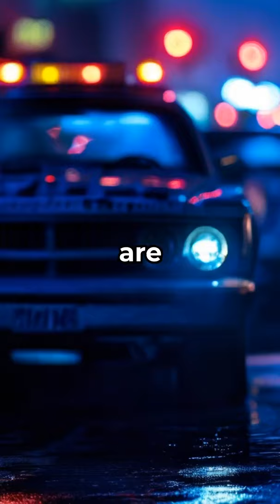What Exactly Took Place in This House?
Ga. Sisters, 70 and 71, Dead in Apparent Murder-Suicide that Took Place with Their Father in Home. Police are investigating the deaths of two elderly sisters in Georgia on Sunday, Sept. 19, with evidence currently leading authorities to believe it was a murder-suicide. The Chatham County Police Department said in a statement this week on social media that officers responded to the sisters’ home around 5:30 p.m. local time on Sunday, discovering the two women dead from “apparent gunshot wounds.”

“Witnesses on the scene said the deceased women were sisters,” the police statement said. “Witnesses said one sister entered the home, and shot the other sister before turning the gun on herself.” The Chatham County Police statement said investigators are currently waiting to receive the results of an autopsy report on the two sisters and that “the investigation is active and ongoing.” Local WJCL and the Savannah Morning News reported that the Chatham County Coroner's Office has identified the two women as 71-year-old Deborah Hudson and 70-year-old Deloris Hooker.

Neighbors told local WTOC that the sisters’ 98-year-old father, who the sisters were taking care of at the house, was inside the home during the shooting and that there were “ongoing issues” between the siblings for years. WTOC reported that witnesses say Hooker, the younger sister, had recently become homeless and was trying to convince Hudson and their father to allow her to live in the house with them. Neighbors told the outlet that Hooker broke into the house through the backdoor and shot Hudson in the chest before turning the gun on herself.